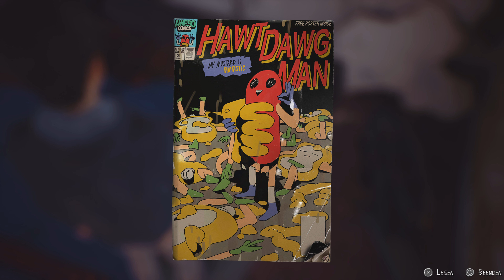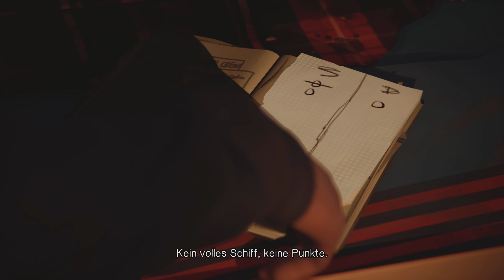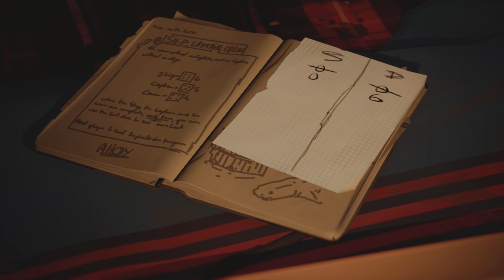Kapitän an Bord !!! | Life is Strange 2 #10